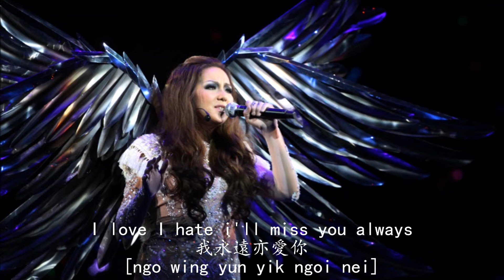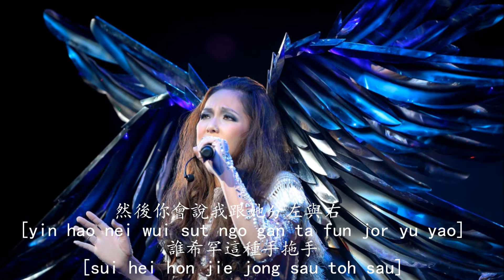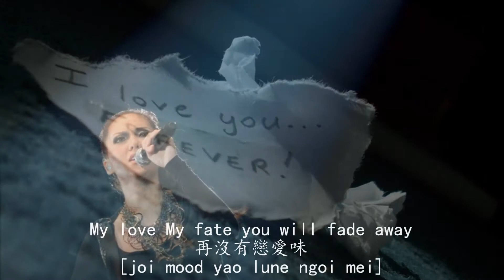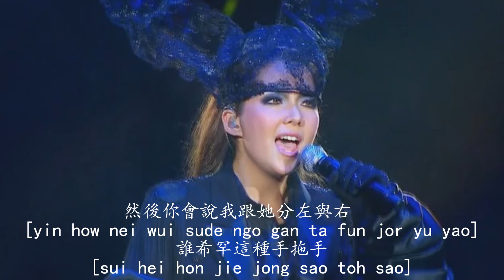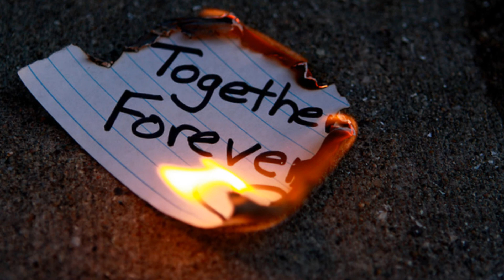My Love My Fate